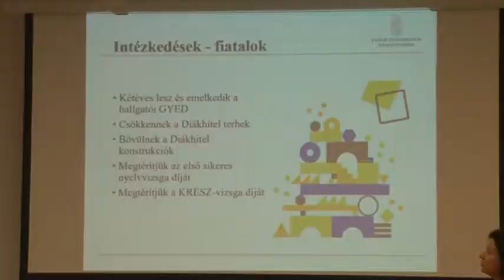Otthon érezték magukat a a Magyar Női Unió Egyesület tagjai Tolnán. 20181024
Szinte otthon érezték magukat a a Magyar Női Unió Egyesület tagjai Tolnán, ahol a nők és a család összetartozásának xxi századi kérdéseit járták körül a létező pozitív példák bemutatásával.